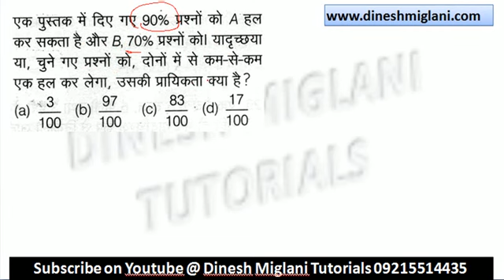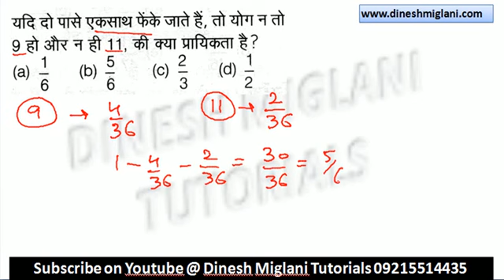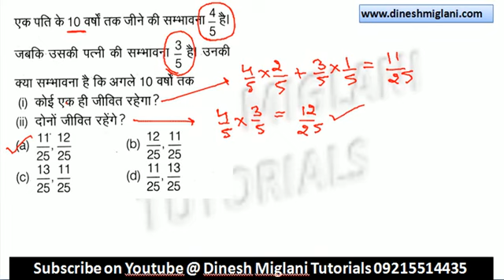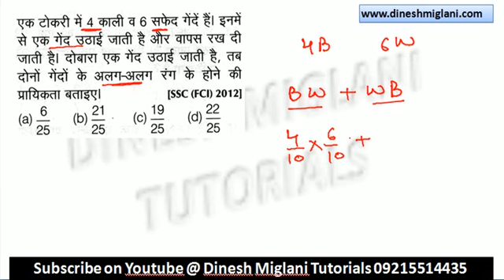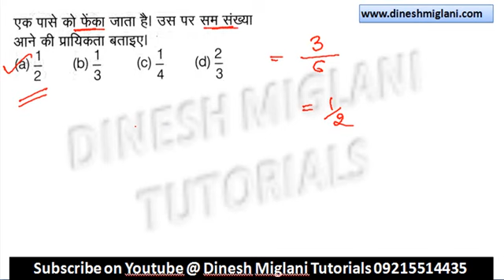PROBABILITY IN HINDI PRACTICE SESSION 1 FOR IBPS PO CLERICAL BY DINESH MIGLANI SIR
This video consists of PROBABILITY (HINDI) which is a part of MATHS. A very helpful and must watch video for SSC CGL SSC CHSL GOVERNMENT JOB CAT ELITMUS AFCAT ASPIRANTS as it contains the QUESTIONS  as well short cuts & Tricks  along with appropriate examples and discussion on previous year papers questions.  In this video tricks are given for how to solve questions of PROBABILITY (HINDI) which are generally missing in books.

CONCEPT OF PROBABILITY (HINDI) I PROBLEM BASED ON PROBABILITY (HINDI) FOR SSC CGL I PROBLEM BASED ON PROBABILITY (HINDI) FOR SSC CGL CHSL I PROBLEM BASED ON PROBABILITY (HINDI) I SHORTCUTS & TRICKS OF PROBABILITY (HINDI) TRICKS BY DINESH MIGLANI SIR I PRACTICE SESSION PROBLEM BASED ON PROBABILITY (HINDI) I PREVIOUS YEAR QUESTIONS ON PROBABILITY (HINDI) I PROBLEMS ON PROBABILITY (HINDI) FOR CAT MBA